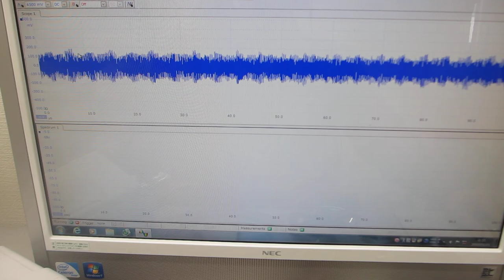一つの発振チャンネルから二種類の超音波プローブを発振制御する技術（超音波テスターによる‹測定・解析・制御›の応用技術）